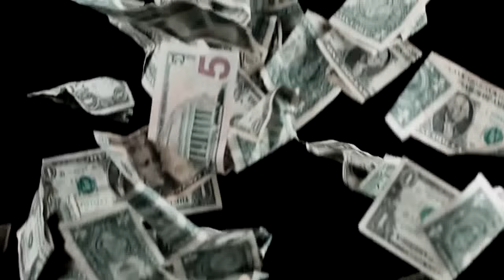Alex Dangerfield - Ends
Alex Dangerfield
"Ends"
Produced by ATA

Directed By

B.E. Cannon

Video Edited By Alex Dangerfield

Add Alex Dangerfield On Social Media...